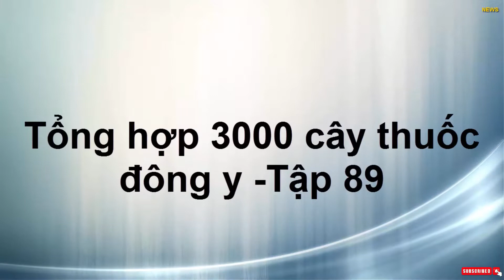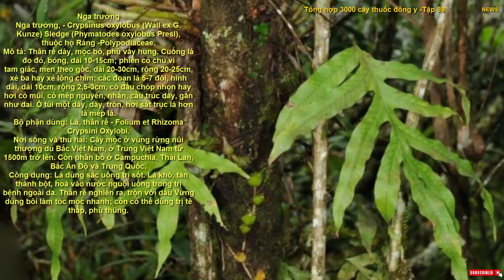Tổng hợp 3000 cây thuốc đông y -Tập 89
Ngải cứu
Ngải cứu, Thuốc cứu - Artemisia vulgaris L., thuộc họ Cúc - Asteraceae.
Mô tả: Cây thảo sống dai, cao khoảng 1m, thân có rãnh dọc. Lá mọc so le, xẻ nhiều kiểu, từ xẻ
lông chim đến xẻ thuỳ theo đường gân, mặt trên xanh đậm, mặt dưới trắng xanh, có lông. Hoa đầu màu
lục nhạt, xếp thành chùm xim.
Mùa hoa quả tháng 10-12.
Bộ phận dùng: Phần cây trên mặt đất và lá hay Ngải diệp - Herba et Folium Artemisiae Vulgaris.
Nơi sống và thu hái: Cây của miền Âu Á ôn đới, mọc hoang và thường được trồng. Thu hái các
ngọn cây có hoa và lá, dùng tươi hay phơi trong râm cho đến khô dùng dần. Nếu tán nhỏ rồi rây lấy phần
lông trắng và bột, gọi là Ngải nhung dùng làm mồi cứu.
Thành phần hoá học: Trong cây có tinh dầu (0,2-0,34%) mà thành phần chủ yếu là cineol, -
thuyon, dehydro matricaria este, tetradecatrilin, tricosanol, arachol alcol, adenin, cholin.
Trong cụm hoa có tinh dầu với hàm lượng cineol cao nhất, ở các chồi tươi và khô, hàm lượng
cineol có khi tới 30%.
Tính vị, tác dụng: Ngải cứu đã phơi hay sấy khô có vị đắng, mùi thơm, tính ấm; có tác dụng điều
hoà khí huyết, trừ hàn thấp, ôn kinh, an thai, cầm máu.
Ở Ấn Độ, người ta cho biết cây có tác dụng điều kinh, trị giun, kháng sinh và lợi tiêu hoá; rễ bổ
và kháng sinh.
Công dụng: Thường dùng chữa: 1. Chảy máu chức năng tử cung (băng huyết, lậu huyết, bạch đới
ở phụ nữ do tử cung lạnh), đe doạ sẩy thai; 2. Đau bụng kinh, kinh nguyệt không đều, kinh nguyệt khó
khăn do thiếu máu và các nguyên nhân khác. Dùng ngoài trị bụng lạnh đau, đau dạ dày, đau khớp,
eczema, ngứa.
Cách dùng: Dùng tươi hay phơi khô tán thành bột, hãm hoặc sắc uống. Ngày dùng 6-10g.
Thường phối hợp với Ích mẫu, Cỏ gấu để điều hoà kinh nguyệt. Phối hợp với Gừng sống trị hàn lỵ ra
huyết. Phối hợp với Hà thủ ô (liều bằng nhau), Phèn phi (2/10), kẹo Mạch nha làm hoàn làm thuốc bổ
máu, trị sốt rét kinh niên. Có thể trộn bột Ngải cứu với Mạch nha, mật ong làm thuốc bổ máu. Ngải cứu
khô ngâm với rượu trắng hay nước cơm rượu nếp dùng uống hoạt huyết, bổ huyết. Lá Ngải cứu hơ nóng
chườm bụng trị đau bụng, dùng gối đầu trị đau đầu. Nước Ngải tươi giải nóng, giải nhiệt. Có thể nấu
thành cao, dùng riêng hoặc phối hợp với các loại thuốc khác.